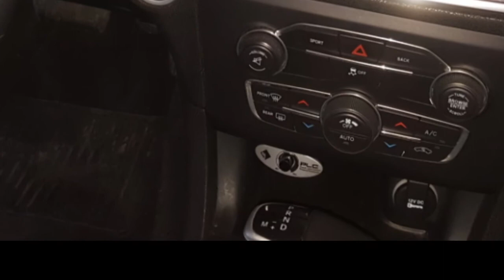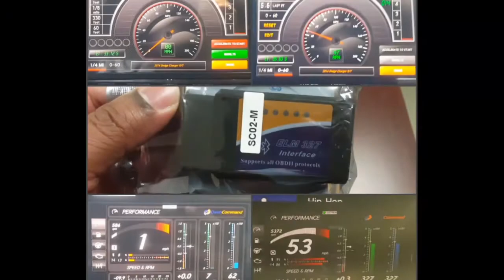AlbinoRhino's Transformation Challenge!!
Watch "Transformation challenge!!" on YouTube